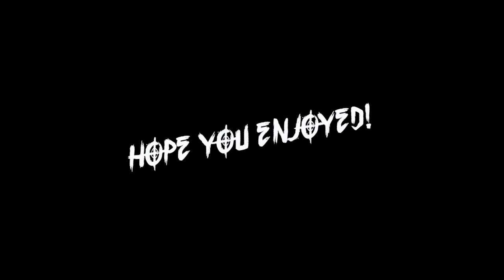CARKILL MONTAGE! GTA 5 CLIPS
Hey peeps! This is the first video I kinda edited and fixed up to make a longer video. Its not much but its a start! Hope you guys enjoyed me beating friends at snipers vs stunters cx maybe in the next videos I can add mine and others voices if I figure that out. Until then I will get better at editing and make longer videos!! ^-^